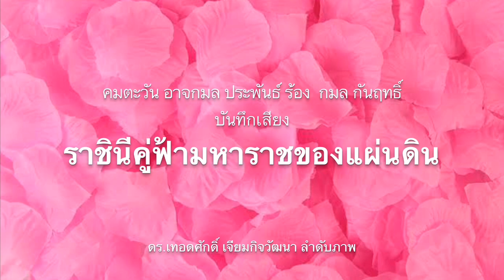เลิกอดข้าว! มงคลกิตต์ฝากถึงเพนกวิน ยังต้องเรียนรู้อะไรอีกเยอะ